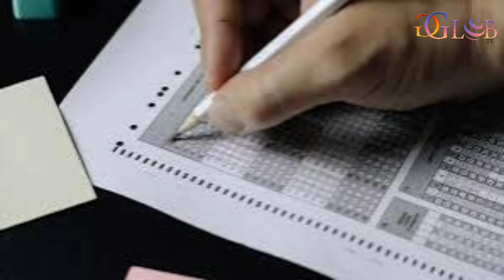Centre sets up high-level panel to ensure transparent, smooth conduct of exams amid NEET,UGC-NET row